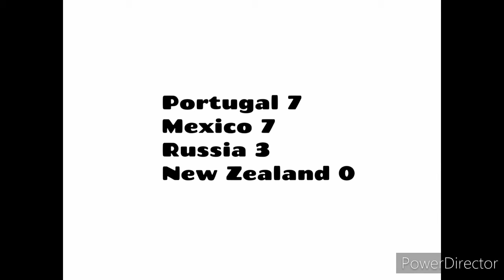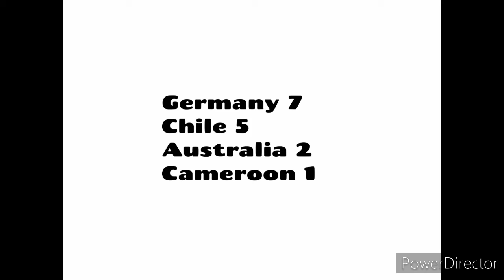FIFA Confederations Cup 2017 in Countryballs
2017 edition in Countryballs highlights. This is the last edition of the FIFA Confederations Cup history.